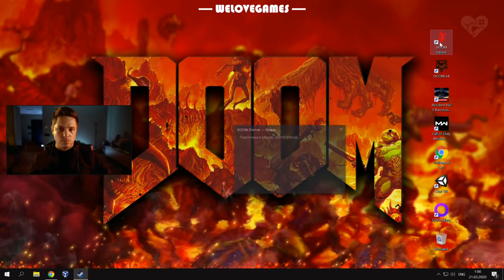Streamers Rage While Playing DOOM Eternal, Compilation (Rage/Funny Moments Compilation)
Streamers Raging over DOOM Eternal Compilation, Hell’s armies have invaded Earth. Become the Slayer in an epic single-player campaign to conquer demons across dimensions and stop the final destruction of humanity. The only thing they fear... is you.

* This video was not made to steal content, it was made just to promote channels and make good videos *

Check out this amazing streamers. All Credits To Them.

Chapters:
Description 0:00
Reactions    0:34